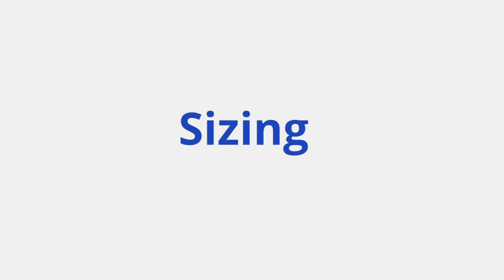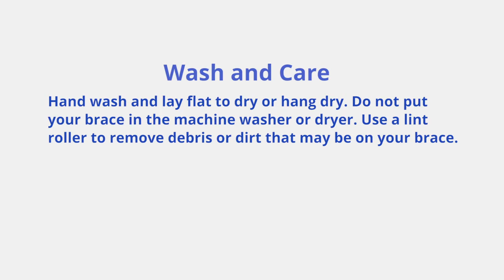SLEEQ Flex TLSO Fitting Instructions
Fitting instructions for SLEEQ Flex TLSO